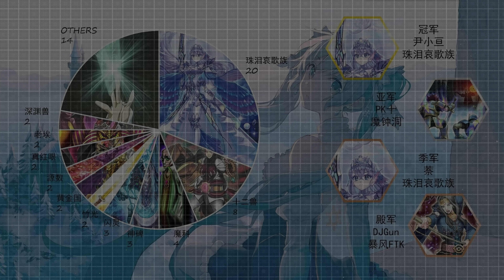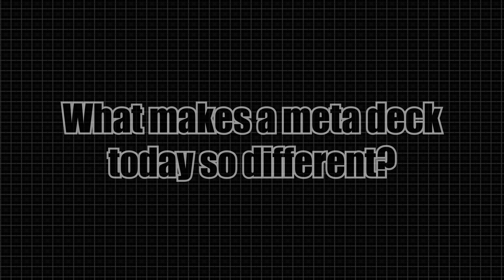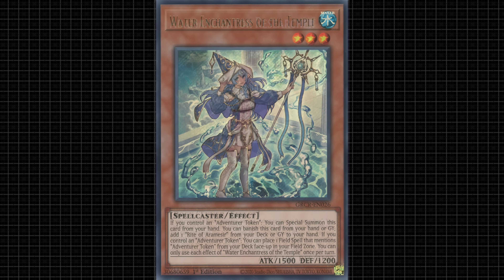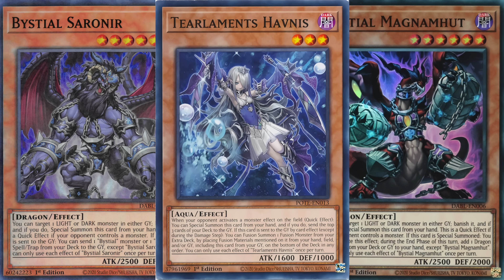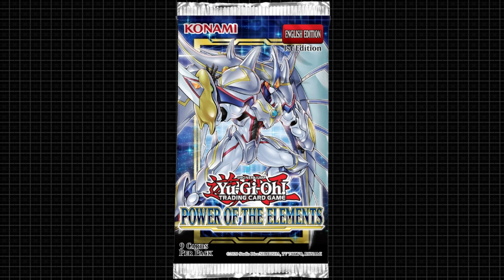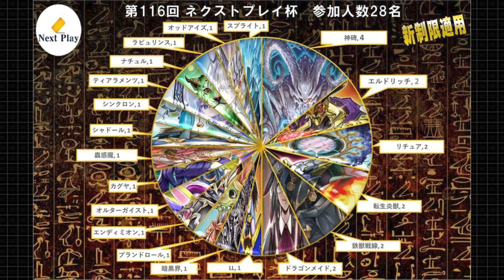Powercreep in Yugioh | Power of the Elements Was a Mistake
Justin breaks down the current issue's with the most recent yugioh sets in the current tier zero format.